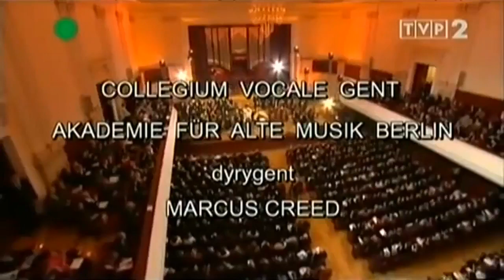Handel 1712 Brockes Passion Oratorio HWV 48 Marcus Creed Akademie Alte Musik Berlin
Brockes Passion Oratorio HWV 48 first published in 1712
Marcus Creed Akademie Alte Musik Berlin
German oratorio: "Der für die Sünde der Welt gemarterte und sterbende Jesus" (English: The Story of Jesus, Suffering and Dying for the Sins of the World) libretto by Barthold Heinrich Brockes